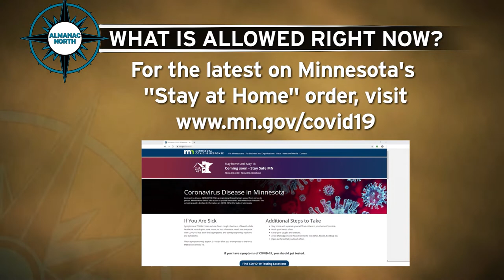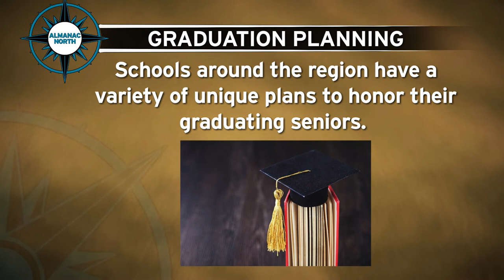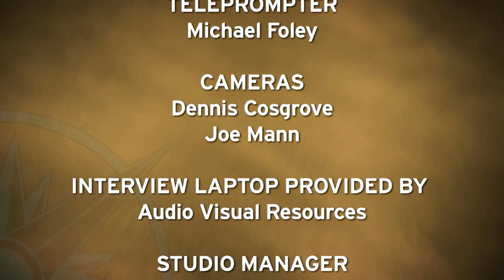Almanac North - May 15, 2020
Superior Mayor Jim Paine talks about the Wisconsin Supreme Court decision striking down the state's "Safer at Home" order and allowing bars and restaurants to open immediately.  Meanwhile in Minnesota, Gov. Tim Walz is allowing more businesses to begin operating in a slow re-opening of the state's economy.  Northern Minnesota School superintendents talk about the challenges of distance learning during the COVID-19 pandemic.  And Lt. Commander Roger Reinert of the United States Navy updates viewers on the improving situation in Italy.